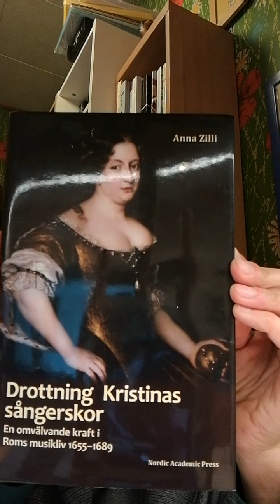Drottning Kristinas sångerskor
Queen Christina made Rome the most eminent musical centre in Europe in the second half of the 17th century. Her music chapel at Palazzo Riario welcomed some of the greatest musicians and composers as Masters: Giacomo Carissimi, Arcangelo Corelli, Alessandro Scarlatti. She opened the first public theatre, the Teatro Tordinona and she let  women singers perform on a public stage, which was quite rare in Rome. She even created a sort of music school for women singers at Palazzo Riario, where women could be trained and employed.
All this and much more is told in Anna Zilli's book "Drottning Kristinas sangerskor", Nordic Academic Press, 2019.